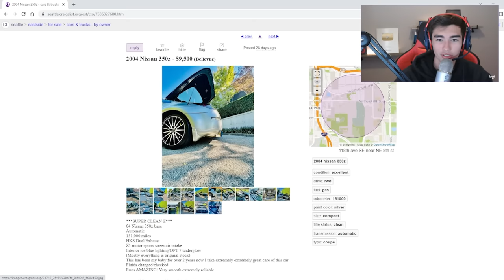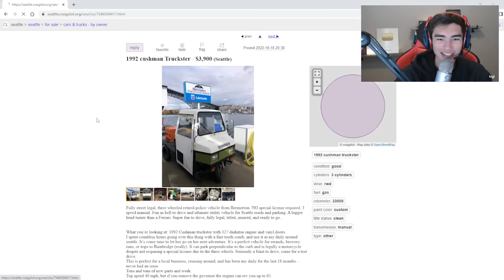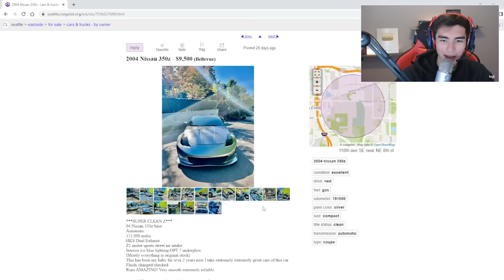Forza Horizon 5 - $10K Car from Craigslist Challenge!